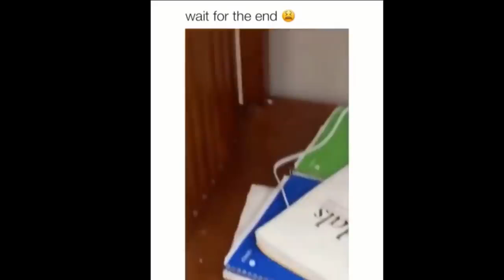Cutest Animals SOO CUTE! Funny Compilation of Baby Animals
Welcome to AdorableAnimals!

The cutest animals live in AdorableAnimals.

▶Note: All of these videos are licensed and used with permission from the original video owner.